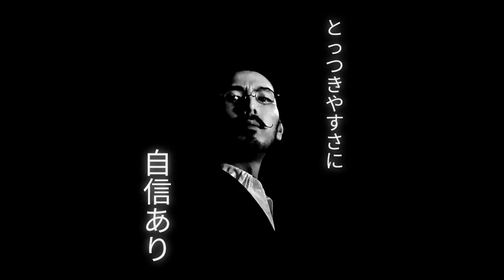松本孝弘氏(B'z)×YOSHIKI氏(X JAPAN)の対談を通して見えたこと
3月28日に行われたB'zの松本孝弘さんとX JAPANのYOSHIKIさんのオンライン対談に対する個人的感想です。

現在YOSHIKIさんのYouTubeチャンネルではアーカイブは残ってないっぽいです。

最後まで視聴するにはネットチケットを購入すれば4/4まで視聴可能のようです。